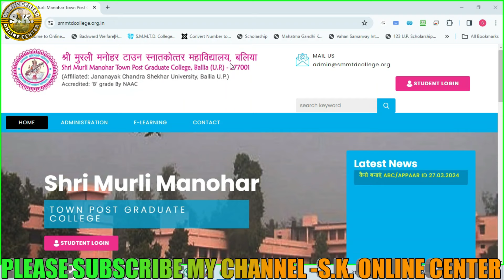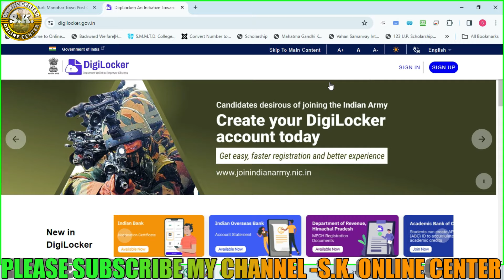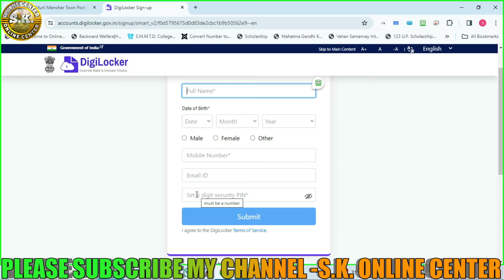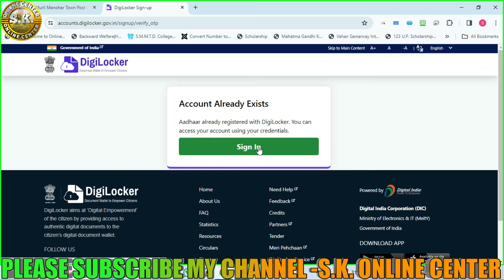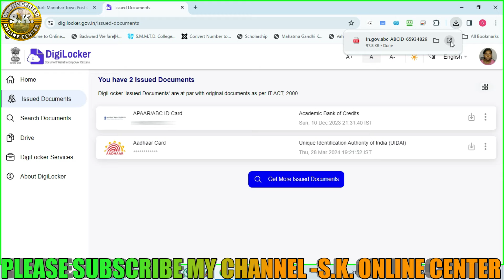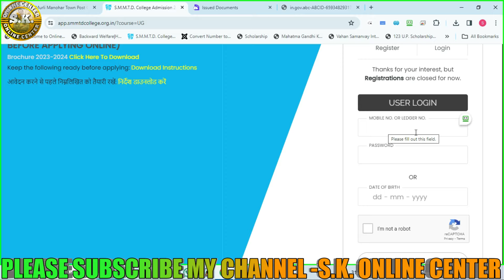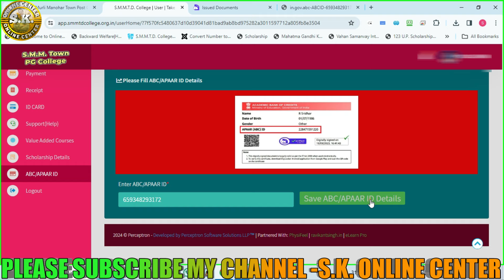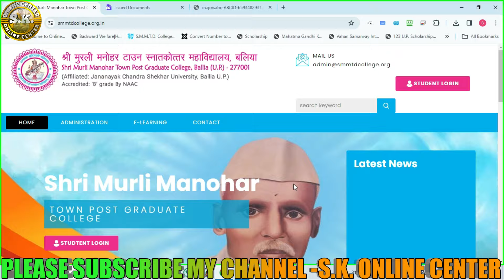श्री मुरली मनोहर टाउन स्नातकोत्तर महाविद्यालय बलिया का ABC/Apaar ID Card Kaise Banaye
About this Video:-इस वीडियो में हमने यह बताया है कि आप कैसे श्री मुरली मनोहर टाउन स्नातकोत्तर महाविद्यालय बलिया का ABC या APAAR आईडी कार्ड कैसे बनाएंगे इस वीडियो को देखने के बाद आप खुद से मोबाइल फोन या लैपटॉप से घर पर ही आईडी कार्ड जनरेट कर सकते हैं और वेबसाइट पर अपलोड भी कर सकते हैं

Tags:-श्री मुरली मनोहर टाउन स्नातकोत्तर महाविद्यालय बलिया का ABC/Apaar ID Card Kaise Banaye,
How to make ABC or Apaar ID Card of Shri Murli Manohar Town Post Graduate College Ballia,
How to make ABC or Apaar ID Card of SMMTD College,
How to make ABC/Apaar ID Card of SMMTD College Ballia,
How to make ABC/Apaar ID Card of SMMTD College
ABC/Apaar ID Card Kaise banaye,
SMMTD College ballia ka ABC/Apaar ID card Kaise Banaye,
SMMTD College ballia ka ABC ID card Kaise Banaye,
SMMTD College ballia ka Apaar ID card Kaise Banaye,